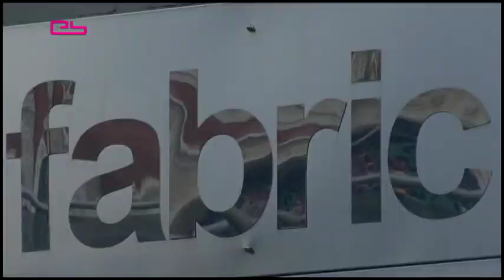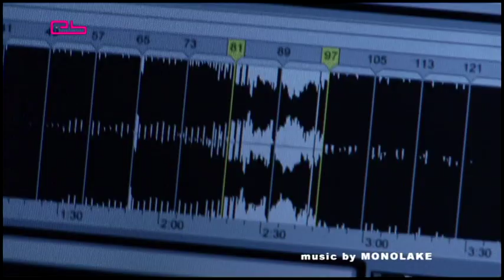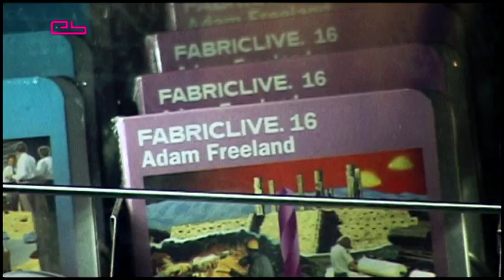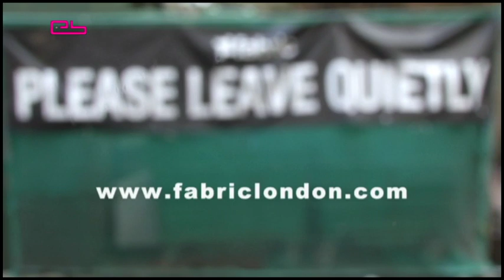Fabric London (EB.TV Club Feature) 2007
In 2007 Telekom Electronic Beats TV was privileged enough to get behind the scenes of London's most iconic club - fabric. For those who are yet to feel the energy on the hallowed dance floor, this should give you some insight into the club's spirit.